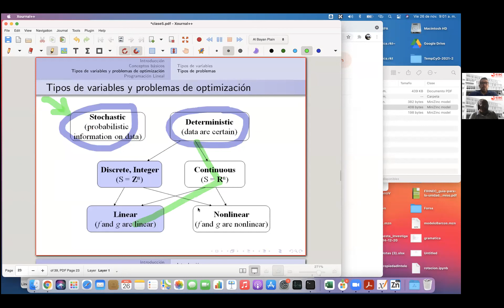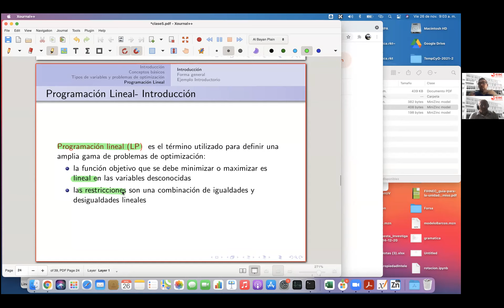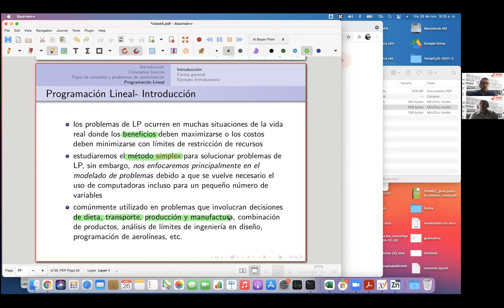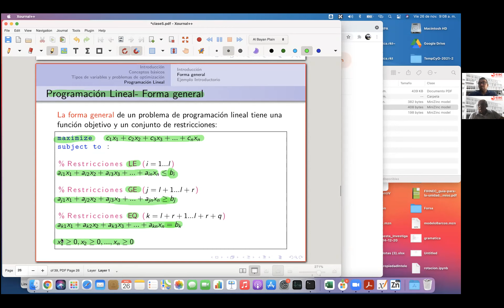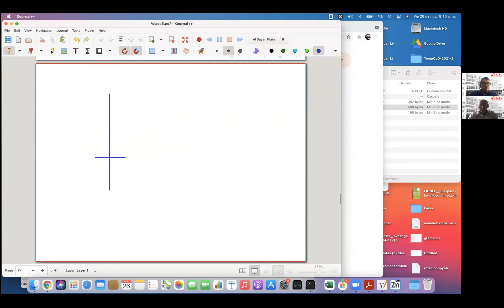9 El problema de programacion lineal